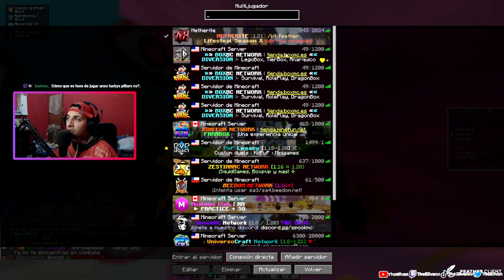Este BOXPVP de SPOOKMC esta lleno de HACKERS 😲 *MarioBox*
🙏Te Agradeceria MUCHO si me sigues en mi PAGINA de FACEBOOK

Estoy Subiendo Nuevo Contenido y tambien sera donde COMENZARE hacer STREAMS DIARIOS como lo hacia en TWITCH. ( sigo baneado de twitch) 🚨

Create tu cuenta con el nombre de tu MINECRAFT o CANAL para yo reconocerte como lo hacia ANTES en TWITCH O EN YOUTUBE📣

🚨Recuerda que si te esta gustando el video, apoya con un comentario y un Like 🙏
👉Servidor Del Video👈

entra con cual quiera de estas IP a mi SERVIDOR ✅
🌎IP JAVA : Play.royalesmc.com
🌎IP BEDROCK : Play.boxmc.es
🌎PUERTO : 19132

📢Promociono servidores, si estas interesado Puedes Hablarme al Discord o Twitter. Links Abajo ⬇⬇⬇⬇